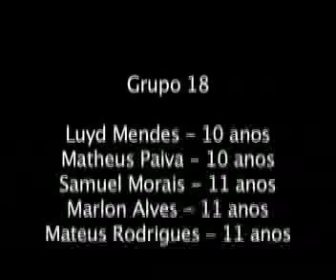A Luta das Quatro Bestas - Oficina Geração 2008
Resultado da Oficina Geração 2008,
uma experiência em linguagem de vídeo
com aparelhos de telefonia celular

Uma atividade da Mostra Geração/ Festival do Rio 2008